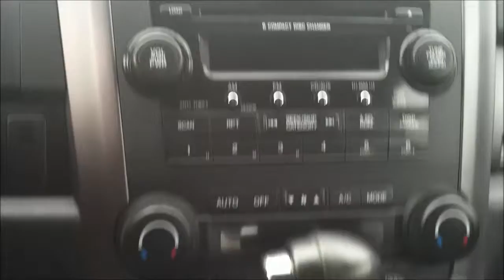2009 Honda CR-V EX-L Walk Around